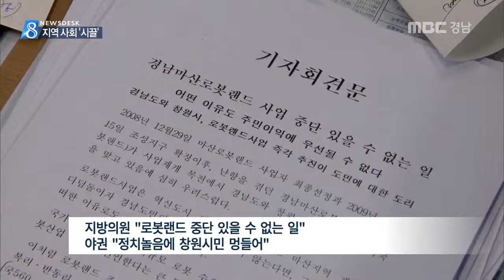MBC경남 뉴스데스크 2015 07 23 지역사회 반발 확산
"창원시와 더이상 공동사업은 하지 않겠다"
홍준표 지사의 초강경 발언에 경상남도와
창원시의 갈등이 최악의 상황으로 치달았습니다

숙원사업들이 줄줄이 삐걱대면서
이를 지켜보는 도민들의 우려와 반발이

정영민 기자.

홍준표 /도지사
"정치놀음하는 게 그게 창원시민을 위한 길인가..앞으로 창원시하고 공동으로 사업 추진하는 것 단 한 건도 없을 겁니다."

홍 지사의 폭탄 발언에 창원출신 지방의원들이
로봇랜드 중단은 있을 수 없는 일이라며
즉각 반발했고, 새정치민주연합은
정치적 앙숙간의 정치놀음에 창원시민들은
멍들어 가고 있다고 맹비난했습니다.

조우성/ 도의원
"경남도*창원시가 추진하는 사업들은 시민과
도민의 복지증진을 위한 것들이기에 주민동의 없이 멈출 수 없음을 알아야 한다."

지역구 국회의원들도 "경남도와 창원시가
사업재개를 위한 협상에 나서도록 중재하겠다" "상생할 수 있는 현명한 논의를 부탁한다"며
우려의 입장을 나타냈습니다.

어업 피해 등을 감수하면서까지
로봇랜드 사업을 받아들였던 지역민들은
집단 반발 움직임까지 보이고 있습니다.

김형엽/창원시 마산합포구 구복리 이장
"국책 사업이라 피해도 감수하며 참고 있는데 이대로 방치한다는 건 말도 안된다."

윤한홍 /행정부지사
"창원시는 뭐했습니까? 능력이 있습니까? 전문성이 있습니까.? 시비만 걸고 있잖아요."

창원시 공무원을 비하하는 듯한
윤 부지사의 발언은
창원시 공무원의 거센 반발에 직면했습니다.

서성태/창원시공무원노동조합 공동지부장
"윤 부지사 공개사과하라"

홍 지사의 초강경 발언에 이은
경상남도와 창원시의 대립이 끝간데 없이
이어지면서 지역사회의 우려와 반발이
확산하고 있습니다.